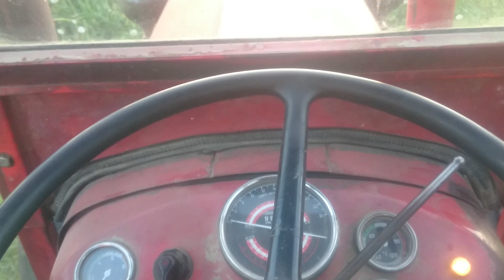IMT 539 Deluxe 9800 radni sati paljenje